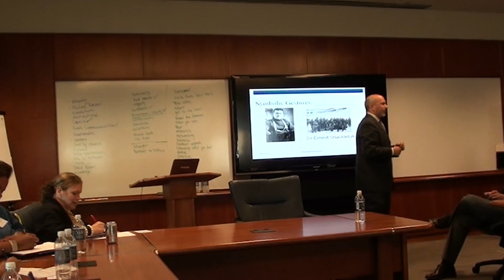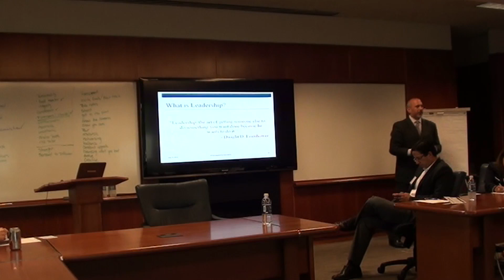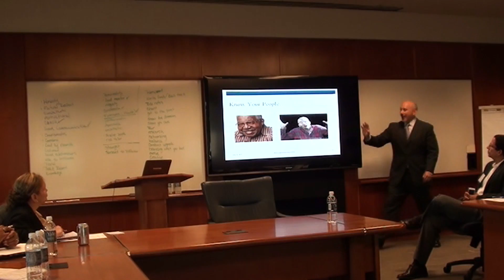Albertus Magnus College Lecture: Cultivating Exemplary Leadership (Part 8)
Part 8 - On July 10, 2013, Dr. Howard Fero, Director, Albertus Magnus College Graduate Leadership Programs, examined the question "What is leadership?" with participants from the National Society of Hispanic MBA's, Connecticut Chapter at the 7th Annual ERG Summit in West Haven, Connecticut.